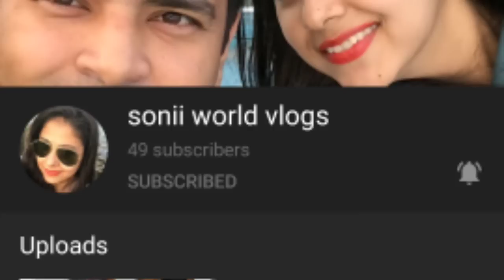आँखों के काले घेरे,झुरियाँ,धसी हुई आँखें 7 दिनों में गायब करने का रामबाण नुस्खा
I removed dark circles circles in 7 days with Aloe Vera a. massage-Remove Dark Circles,Eye Wrinkles

Remove dark Circles, under eye wrinkles,eye bags,anti aging eye mask, aloe vera gel massage,eye serum,vitamin e capsule